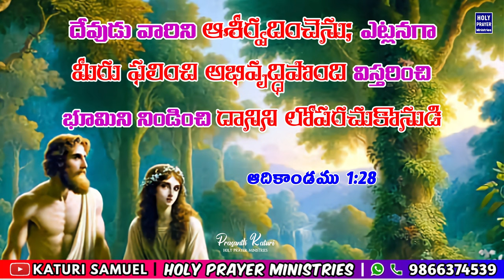Today's Promise 01.04.2024